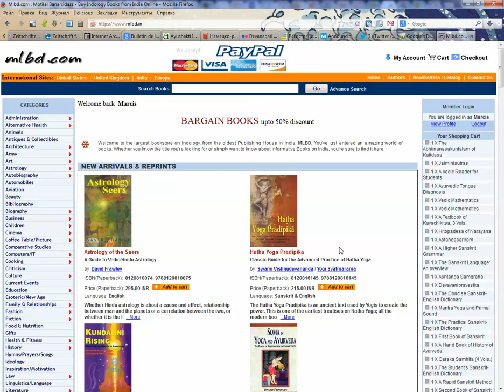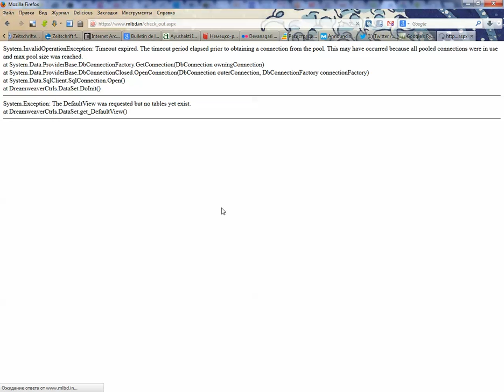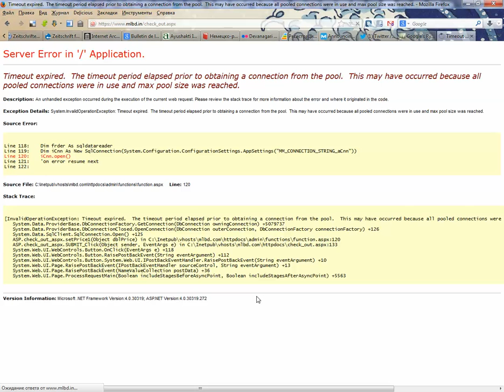mlbd.in Not Working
System.InvalidOperationException: Timeout expired. The timeout period elapsed prior to obtaining a connection from the pool. This may have occurred because all pooled connections were in use and max pool size was reached.
at System.Data.ProviderBase.DbConnectionFactory.GetConnection(DbConnection owningConnection)
at System.Data.ProviderBase.DbConnectionClosed.OpenConnection(DbConnection outerConnection, DbConnectionFactory connectionFactory)
at System.Data.SqlClient.SqlConnection.Open()
at DreamweaverCtrls.DataSet.DoInit()System.Exception: The DefaultView was requested but no tables yet exist.
at DreamweaverCtrls.DataSet.get_DefaultView()